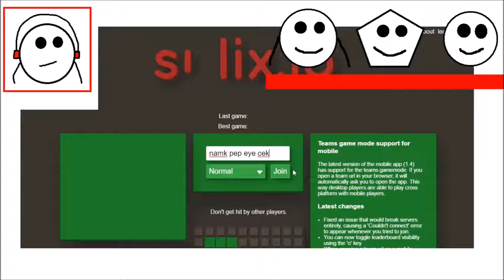SOMETIMES TAKING OVER SLICE! (Splix.io Funny Moments)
Splixio Funny Moments
Someone Taking Over You, Best Score In Splixio, Sometimes Taking Away.

My Friends
Nampet584 goo.gl/a3Ad5w
Pestie362 goo.gl/ndVcGN
Pestie362e goo.gl/ArDBSC
Cekidie429 goo.gl/0XQYFw